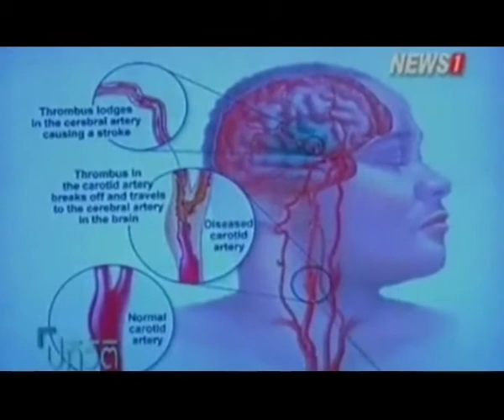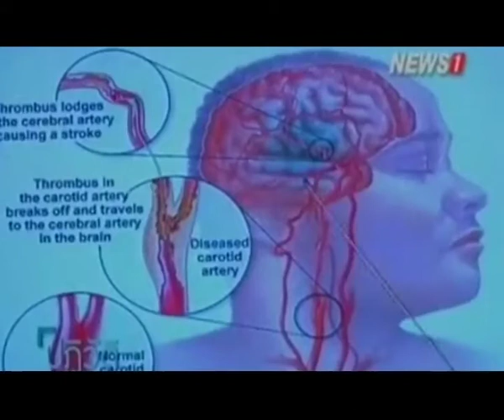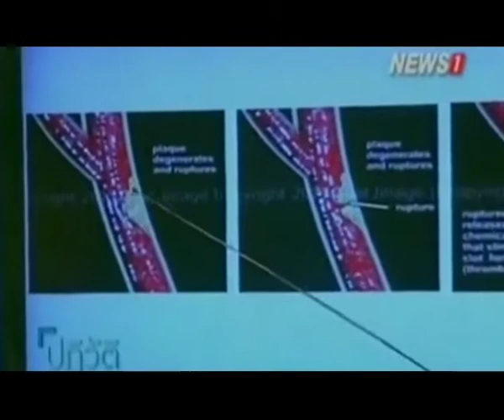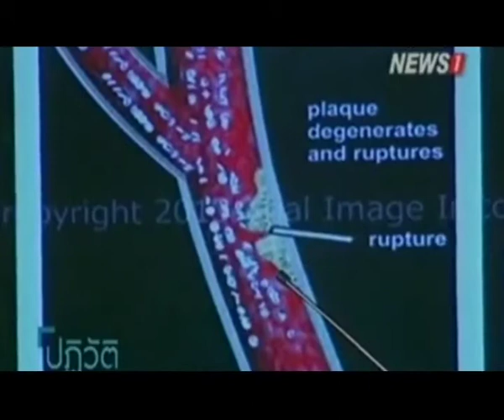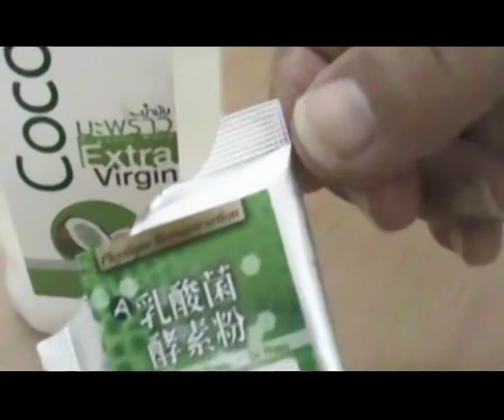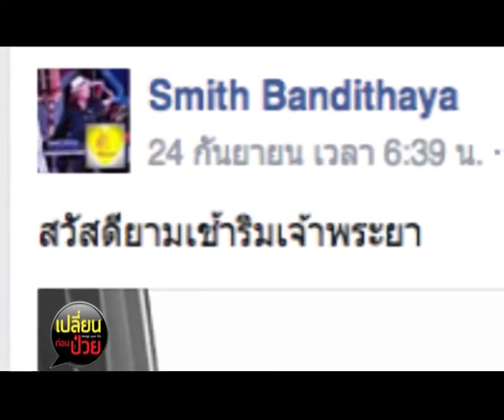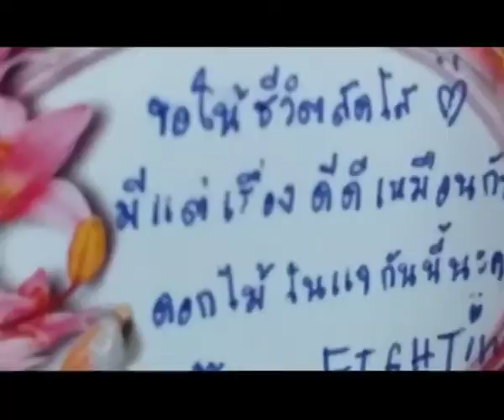เปลี่ยนก่อนป่วย EP.19(3/4)สมิทธิ์ บัญฑิตย์กับการรักษา"โรคหลอดเลือดตีบในสมอง" ตอนที่ 1 ช่วง2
เปลี่ยนก่อนป่วย EP.19 ! Onair วันเสาร์ที่ 6 ธค.57

ช่วงที่1 สุขภาพดี 8อ. ของ  อ.พะเยาว์ ปาลวัฒน์ (ครูผู้ช่วย รร.ผู้นำลุงจำลอง) กับการดูแลโรคไวรัสตับอักเสบ B จนหาย!!
ช่วงที่2 และ ช่วง 3  ปฏิวัติความคิดพิชิตโรคภัย ตอน สมิทธิ์ บัญฑิตย์กับการรักษา"โรคหลอดเลือดตีบในสมอง" ตอนที่ 1
ช่วงที่4 ปฏิวัติการกิน

***ชมรายการย้อนหลัง ภาพชัด!!!